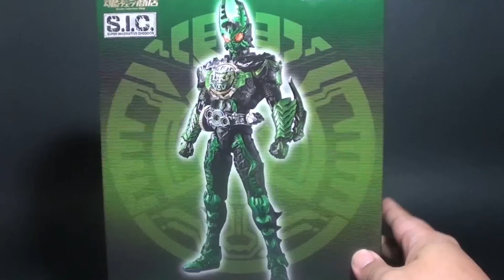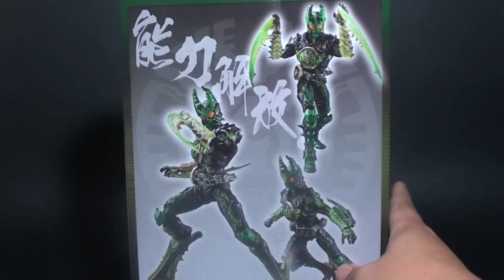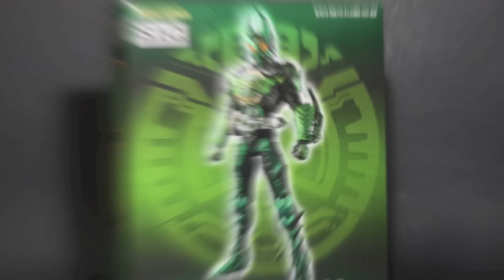Toy Review: S.I.C. Kamen Rider OOO Gatakiriba Combo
The S.I.C. Kamen Rider OOO Gatakiriba is the first exclusive release for OOO's line. More details on this video review.